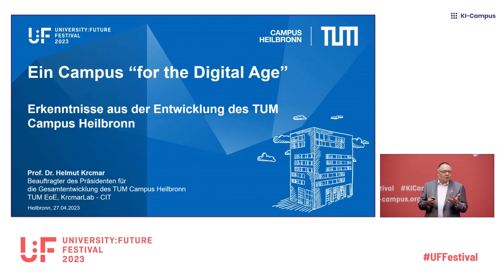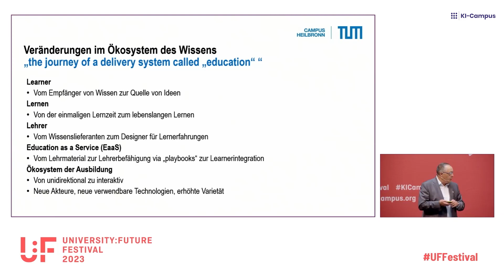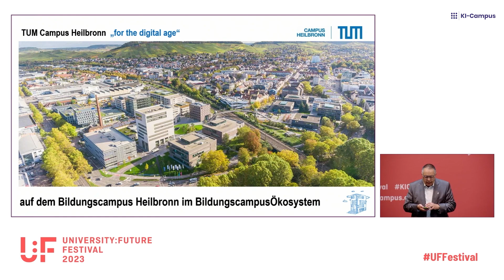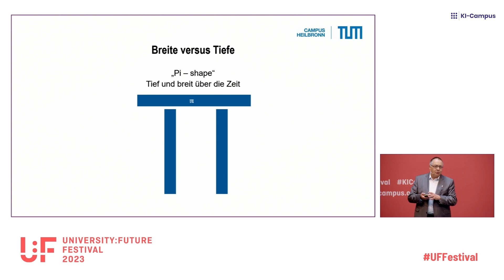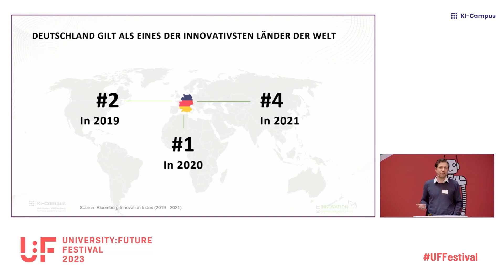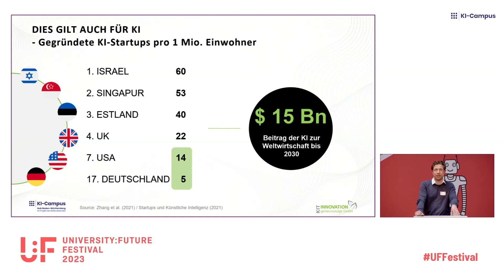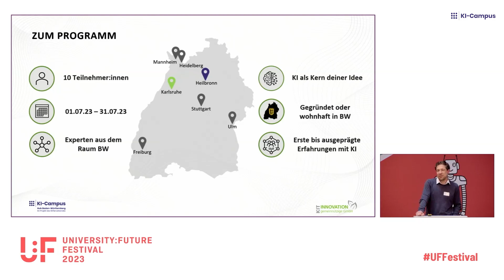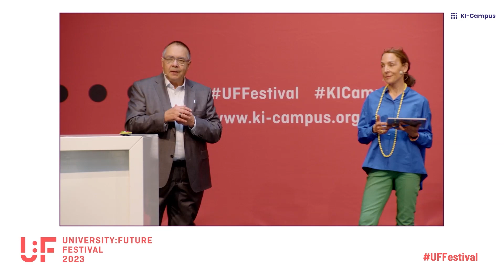U:FF 2023: Campus und Coachings: Auf in die Digitale Transformation (Helmut Krcmar, Peter Hottum)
Helmut Krcmar (TUM Campus Heilbronn) spricht in seinem Talk über Erkenntnisse aus der Entwicklung des Heilbronner Standorts der Technischen Universität München, an dem Betriebswirtschaftslehre und Informatik eng miteinander verschränkt werden.

Peter Hottum (KIT Innovation) stellt ein neu initiiertes hybrides Weiterbildungsformat für Gründungsinteressierte und Gründer:innen vor, das der KI-Campus gemeinsam mit der KIT Innovation anbietet. Das Coaching vermittelt Wissen im Bereich KI und Unternehmertum. Infos zur Bewerbung